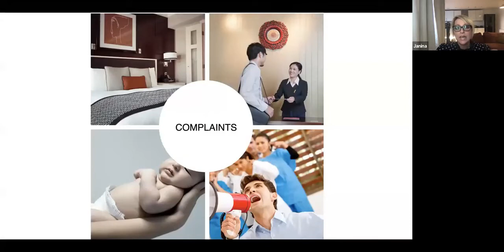Teaching Languages: Complaints Activity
Teach advanced language skills with this activity practicing complaints.